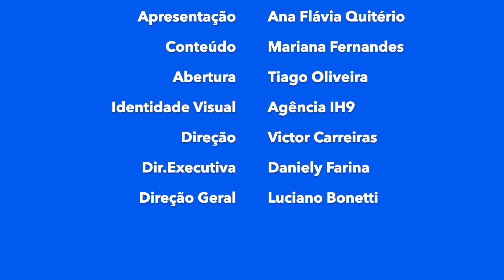ABCCOM JORNAL - 29/09/2023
Acompanhe mais uma edição do ABCCOM JORNAL trazendo as principais notícias do mercado publicitário.

Giro de notícias, colunistas, Prêmio ABC, Agências ABC e muito mais.